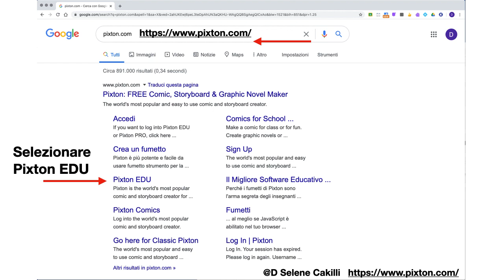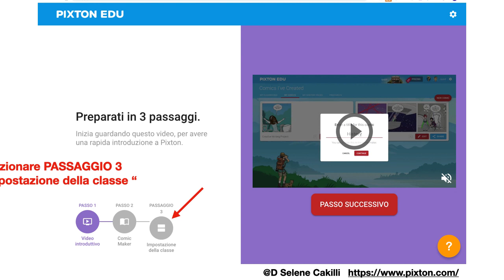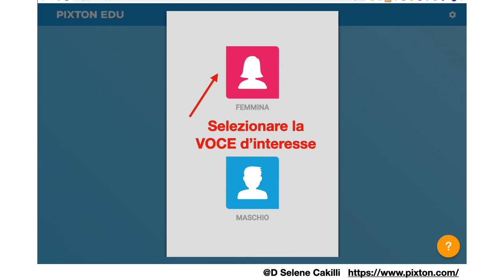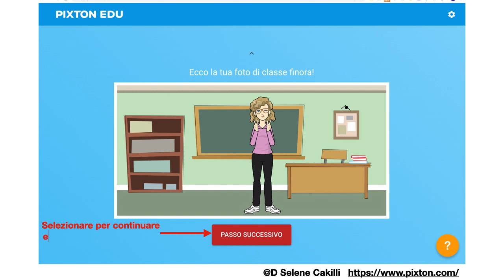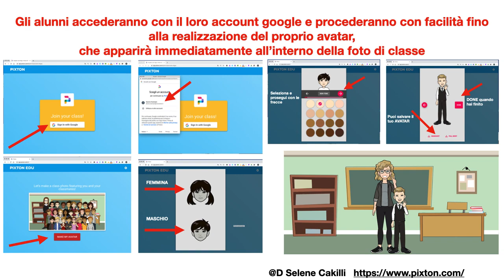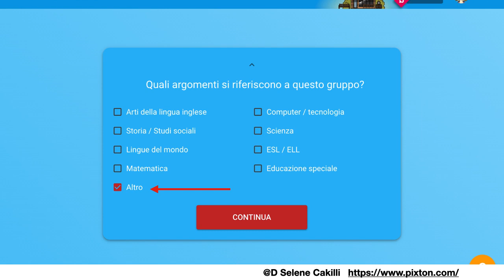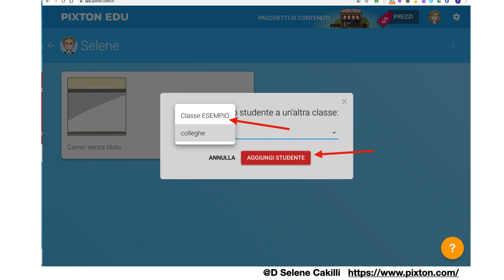PIXTON EDU La foto di classe con i nostri Avatar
Cari colleghi, ho pensato di condividere con Voi questa idea per realizzare una foto di classe con gli AVATAR Condivido con voi il Tutorial video e PDF. L'idea sarebbe quella di realizzare un annuario di scuola un po' diverso, proprio come quest'anno scolastico.